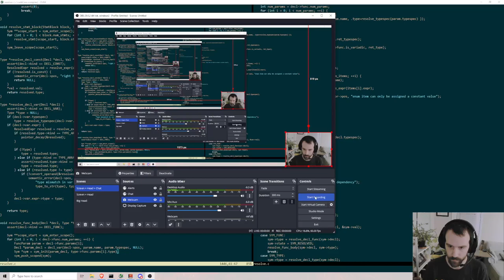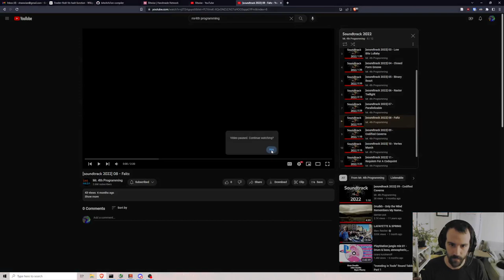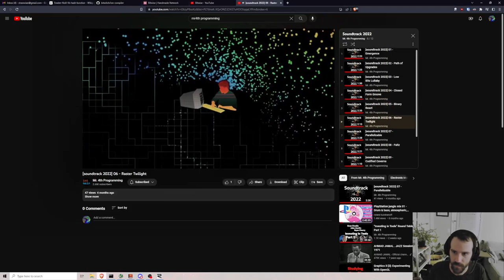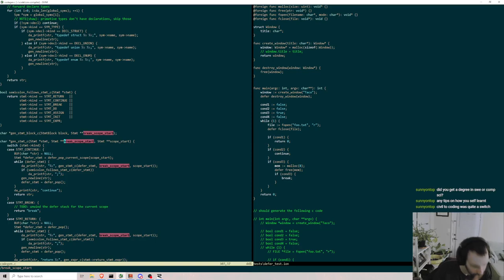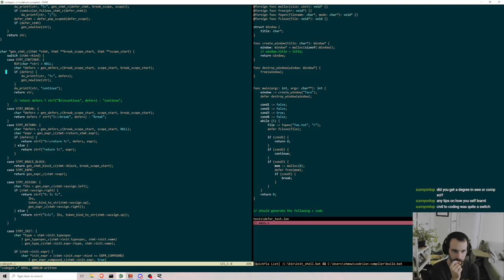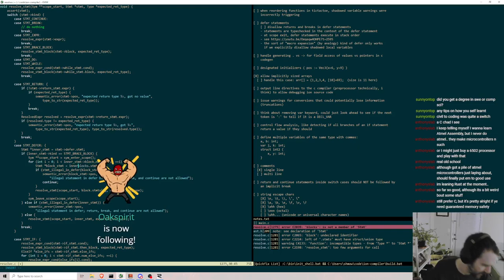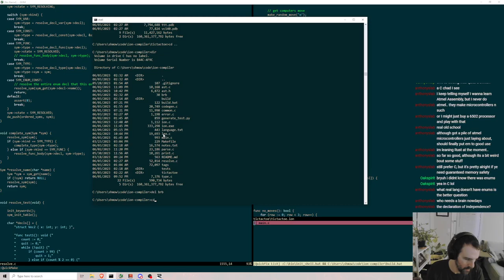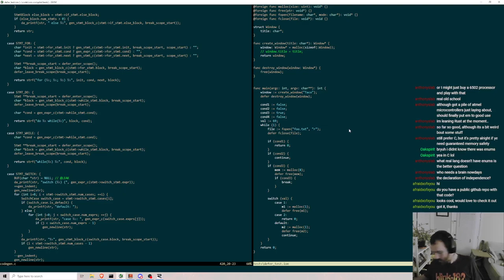Programming a compiler in C - Implementing defer statements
Working on my implementation of Per Vognsen's programming language Ion from his Bitwise series:

I learned an enormous amount from his series and by struggling through writing my own compiler. I am grateful for his generosity in sharing his knowledge. I highly recommend you check out Per's original implementation. This is my first attempt at writing a compiler and my version is no doubt much lower quality.